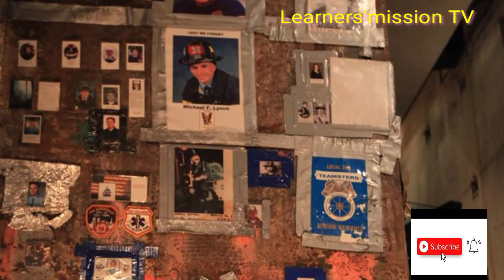newyork city in 4k usa newyork travel guide 2021/Newyork's beautful places to travel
newyork city in 4k usa newyork travel guide 2021/Newyork's beautful places to travel, newyork city in 4k, travel guide, usa newyork,place to visit in newyork city‖Newyork shocked by flash flood‖rich and poor area in newyork. people shocked in newyork city due to flood in different area,living in newyork city, newyork city by drone,scary flooding in NY, 10 place to live in newyork, driving dawntown in newyork, newyork city skylines, things to do in newyork, the world in 2050, washington dc, chicago city, manhattan, the evening streets in newyork city, aerial newyork city,nevada city